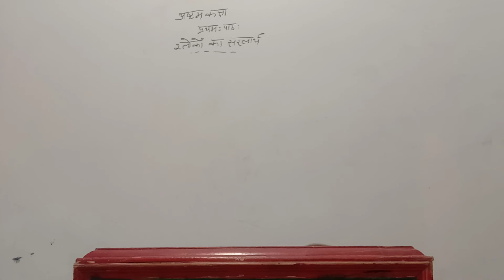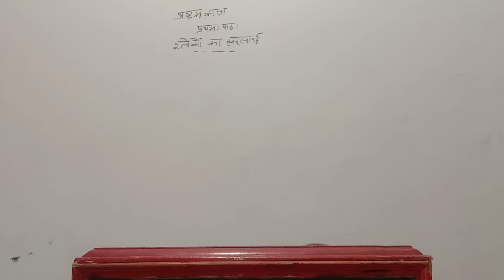Class 8th chapter 1st by Dinesh Sir (sarlarth)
Class 8th chapter 1st